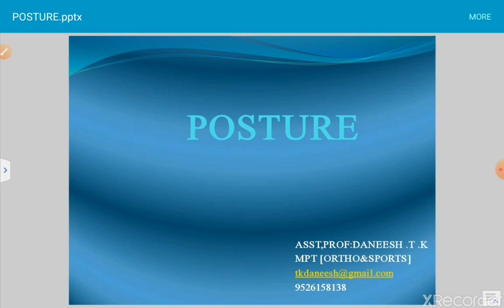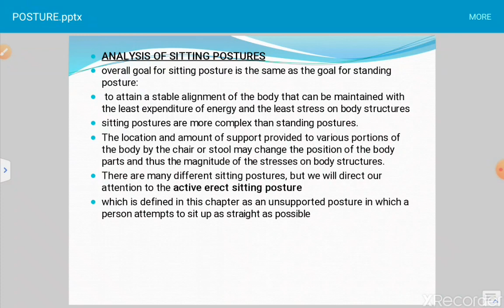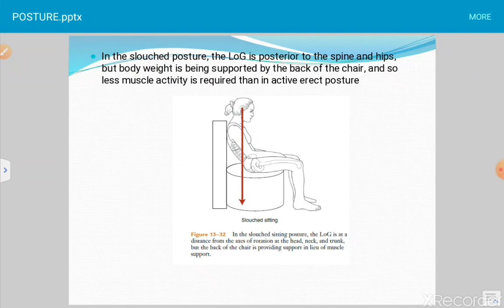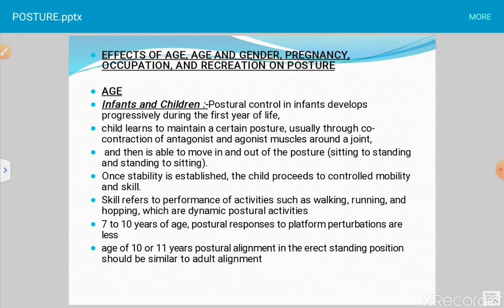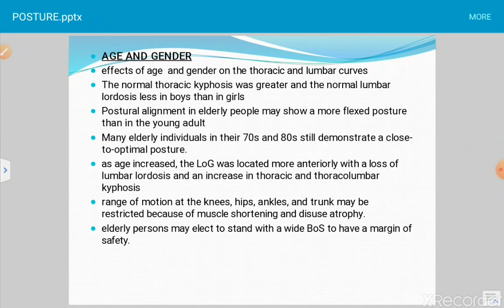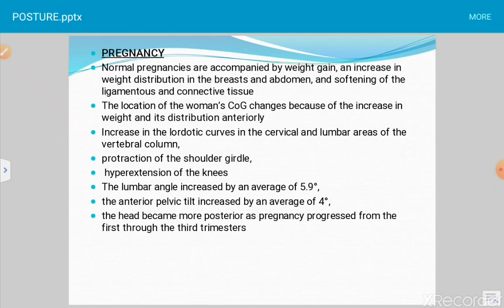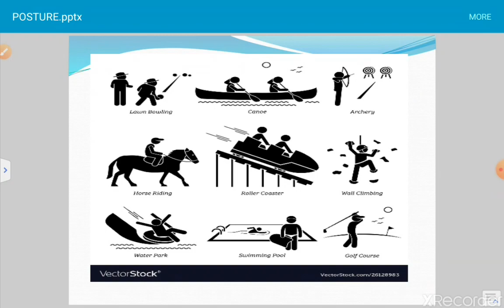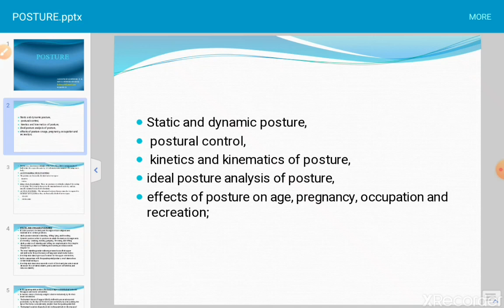POSTURE SESSION 7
BIOMECHANICS